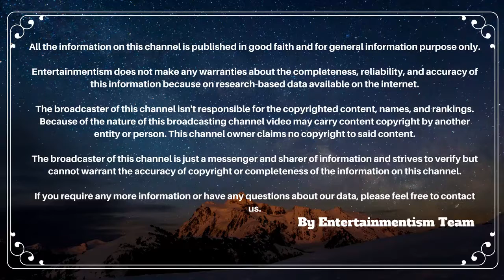Top 10 Popular Bollywood Dead Celebrities